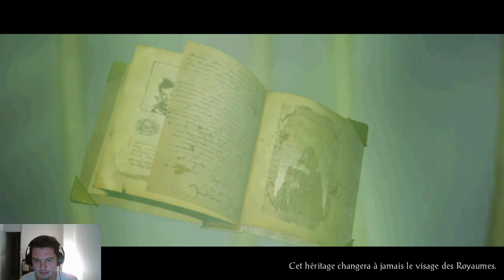Baldur's Gate ToB - Episode final - Le trône de Bhaal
On règle les affaires familiales une bonne fois pour toute